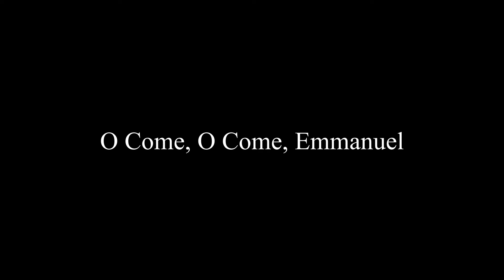OLA Junior School Choir - Come O Come Emmanuel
This was recorded on 7th December 2019 at the OLA Christmas Fayre.
Something to enjoy of normal times when our Christmas festivities are so disrupted this year.